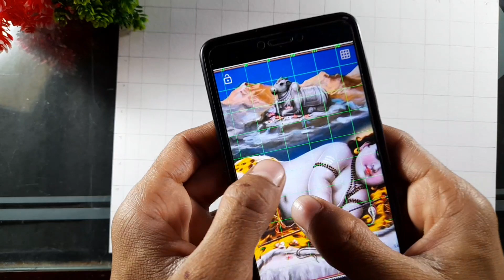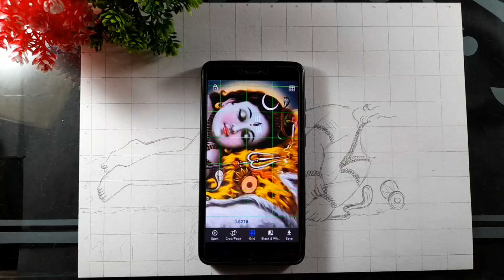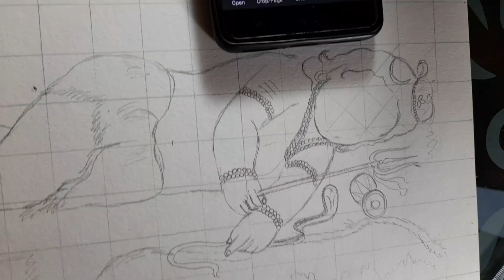very easy line art bal shiva,little shiva drawing, shiv thakur drawing,how to draw lord shiva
how to draw shiv and parvati,lord shiva and maa parvati drawing for maha shivratri special

how to draw lord shiva and maa parvati for mahashivaratri special step by step drawing wth pencil shading